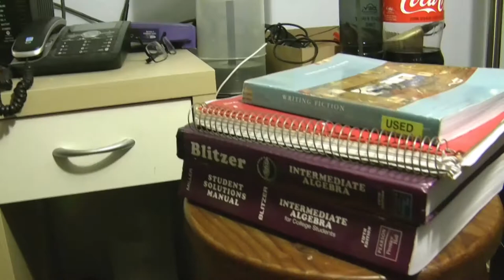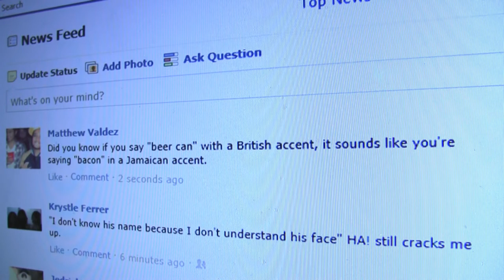The Life of Matthew Valdez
The sad story of my life.  Another film project, its a self portrait about me.  I threw it together in one night.